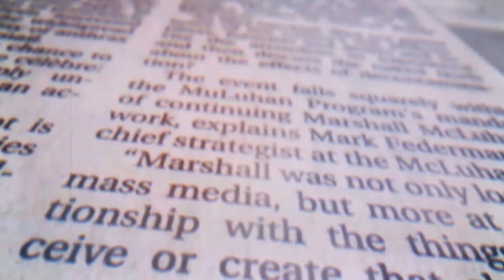AL-JAZEERA: Erdogan- Turkey may suspend ties with UAE over Israel deal.